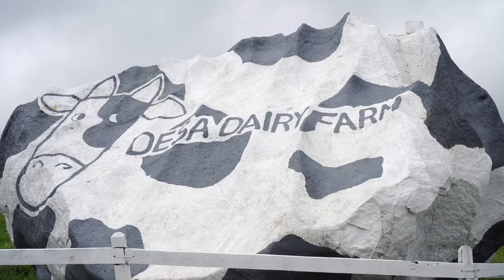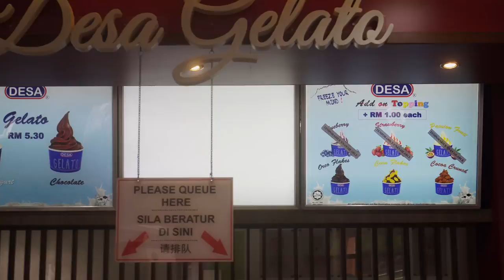Dairy farm in the clouds [Amazing Sabah]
We visit the famous Kundasang at the base of the great mountain (Kota Kinabalu) in Sabah.

There is a dairy farm here which attracts alot of visitors yearly.
Having yogurt and cheese here at a temperature of 15 degree Celsius is amazing!

Nice to take a break from the hot and humid weather of Malaysia

Location: 89308 Kundasang, Sabah
Desa Cattle Dairy Farm.

Like us for more similar content!